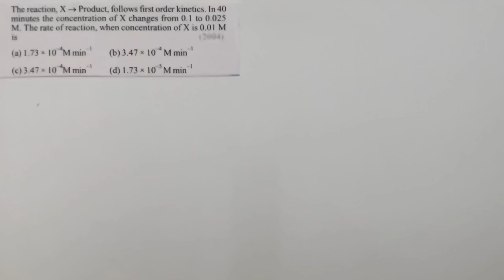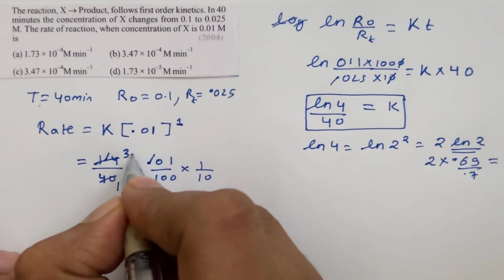Chapter 4 Chemical Kinetics || Question 4 || JEE ADV PYQ || Class 12 Chemistry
The reaction, X  Product, follows first order kinetics. In 40 minutes the concentration of X changes from 0.1 to 0.025 M. The rate of reaction, when concentration of X is 0.01 M is
(a) 1.73 × 10–4M min–1
(b) 3.47 × 10–4 M min–1
(d) 1.73 × 10–5 M min–1
(2004)